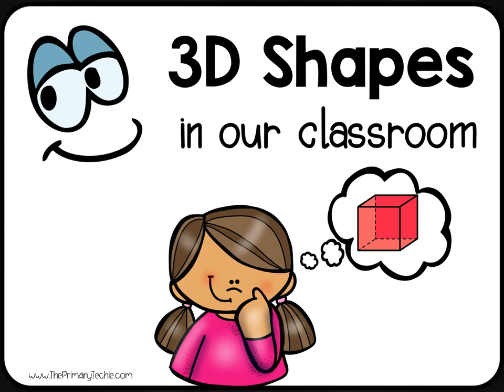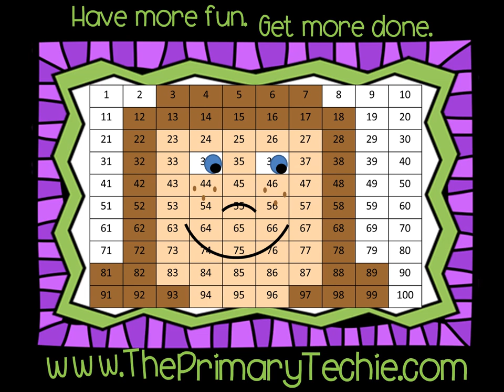3D Shapes in the Classroom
In this set of videos, students write the number of dots they see on the dice.  Each video is approximately 7 minutes long, making these perfect for transitions.  This preview video has been shortened to just show one example.

This video is a part of the "3D Shapes" Videos.